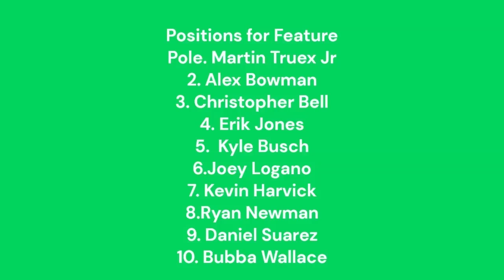4th Of July Independence Race 4000 | Full Race Replay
We are racing once again boys, at Talladega, but  this time with patriotic 4th of july schemes.

Credits:

Music
Game
Pummu Talladega
Using any part of this video without credit nor permission will result in copyright takedown.